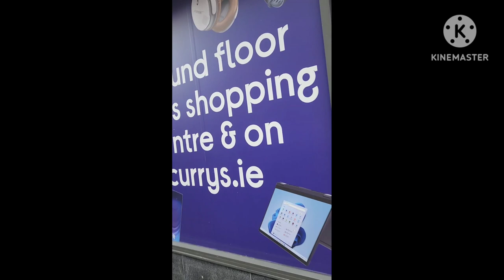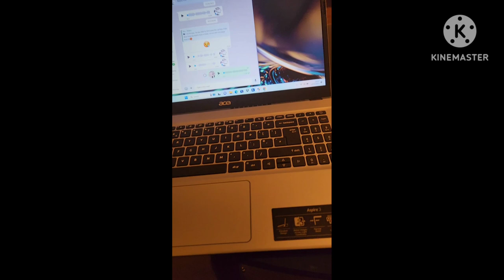dublin Electronic ireland laptop